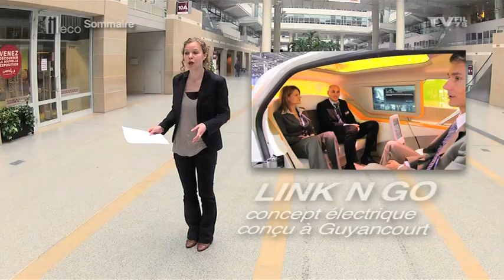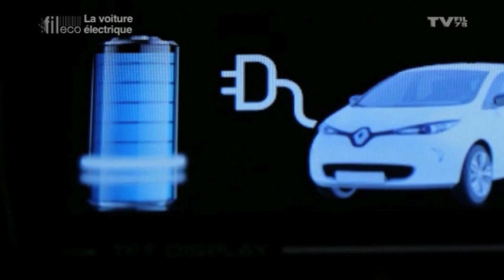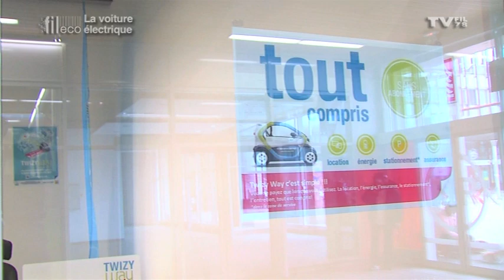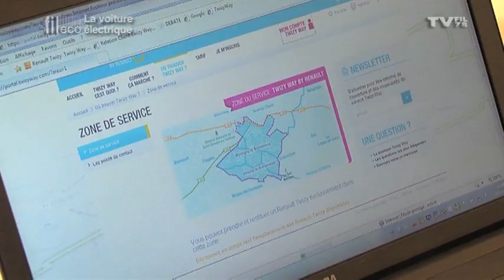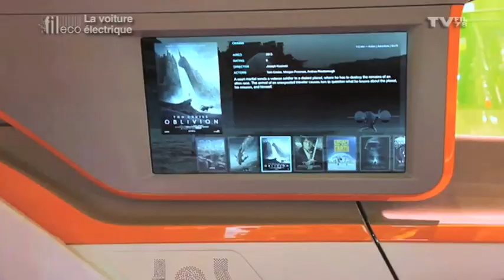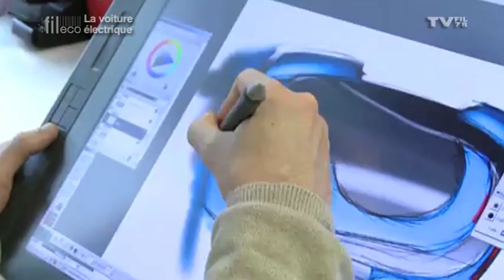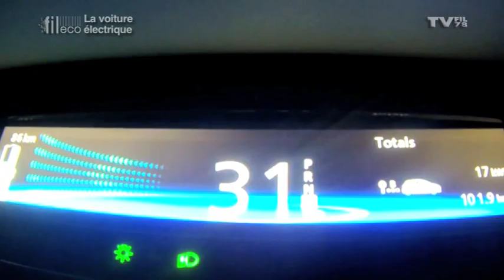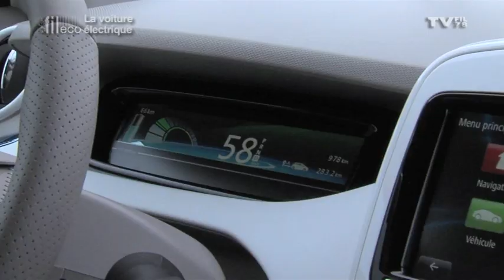Fil Eco - Les véhicules électriques vont-ils se démocratiser ?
Claire Cambier revient avec ses invités sur un secteur qui pourrait enfin décoller avec l'arrivée sur le marché de la Zoé de Renault. Avec :

- Aurélien Subsol, Chef de Projet Zoé au Technocentre Renault de Guyancourt
- Denis Pacheteau, Responsable du Centre de R&D Nord d'Akka Technologies à Guyancourt
- Yves Vandewalle, Vice-Président du Conseil Général des Yvelines
- Jean-Michel Colombo, Administrateur de l'UFC Que Choisir de Versailles